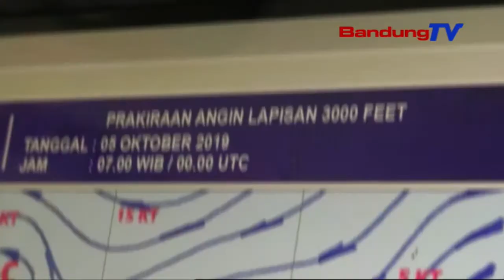Usum Ngijih Dierong Bakal Karandapan Dina Bulan November | TP | BANDUNGTV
TP | BANDUNGTV | ASTRI CAHYANI | Panalungtik BMKG Bandung, Ngerong, Usum Ngijih Di Jawa Barat, Bakal Karandapan Kalawan Hahambalan, Ti Saprak Tungtung Bulan Oktober Di Tebeh Kidul, Tepi Ka Tengah Bulan Desember Di Tebeh Kaler. Ku Kituna, BMKG Ngageuing Masarakat, Sagancangna Memenah Saluran Cai Samemeh Nincak Usum Ngijih, Keur Nyinglar Caah Dengdeng.